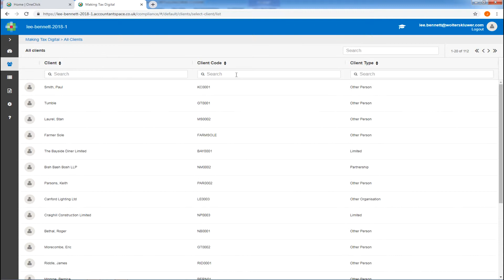CCH OneClick - Digital Tax Account and Commit to Tax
You can access your client’s Digital Tax Account via CCH OneClick within Making Tax Digital.

In the UK, Wolters Kluwer Tax & Accounting software solutions help tax and accounting professionals be more effective, efficient and profitable. We provide the software, services and insight you need to help you and your customers grow and prosper.